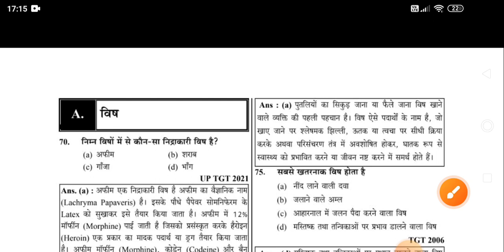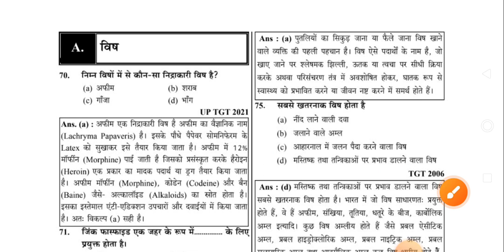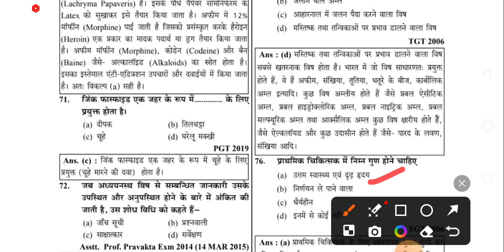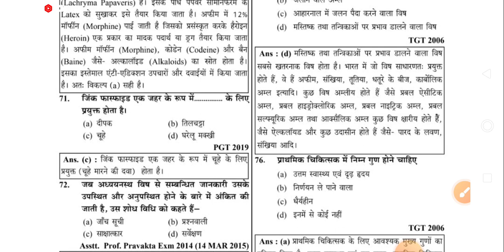विष से सम्बन्धित प्रश्न Part- 2